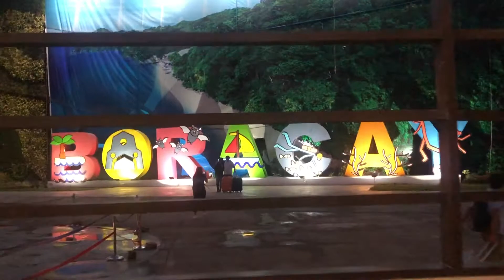The Beshies' Adventures at The New Boracay 2018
December 2018
Manila-Caticlan-Manila
A quick Boracay trip with my beshies, Nico and Tin

Our Boracay staples:
Four cheese pizza and oyster sisig from Two Seasons
Jonah's Fruit Shake